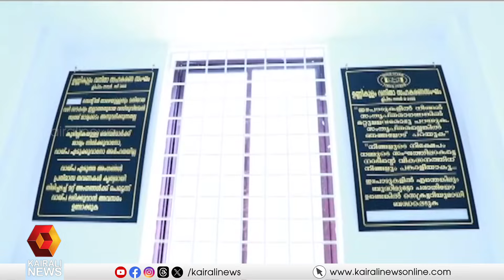കോഴിക്കോട് ഉണ്ണികുളം വനിതാ സഹകരണ സംഘത്തിൽ 10 കോടിയുടെ നിക്ഷേപ തട്ടിപ്പ് | kozhikode | congress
കോൺഗ്രസ് നിയന്ത്രണത്തിലുള്ള കോഴിക്കോട് ഉണ്ണികുളം വനിതാ സഹകരണ സംഘത്തിൽ 10 കോടിയുടെ നിക്ഷേപ തട്ടിപ്പ്
10 crores investment fraud in Congress-controlled Kozhikode Unnikulam Women's Cooperative Society